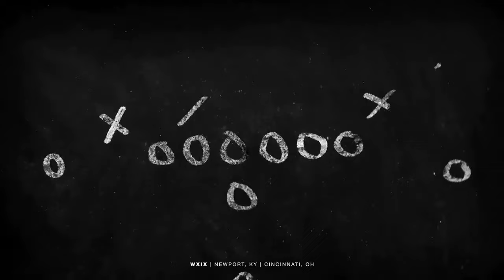Day 5 Cincinnati Bengals Training Camp Special Pt. 1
Ja'Marr Chase was missing from the field again during day five of Cincinnati Bengals training camp on Monday, July 29, 2024.